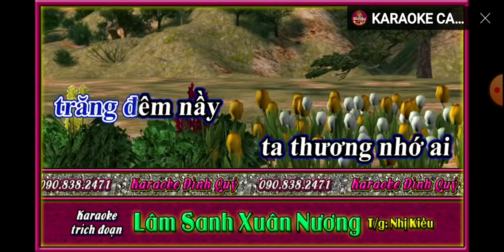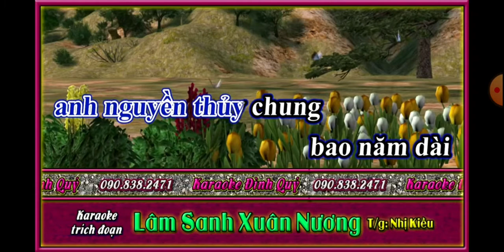91/tc! lam sanh xuan nuong(moikep)